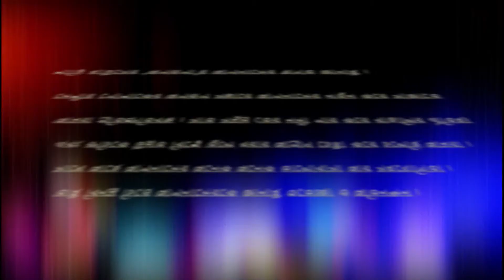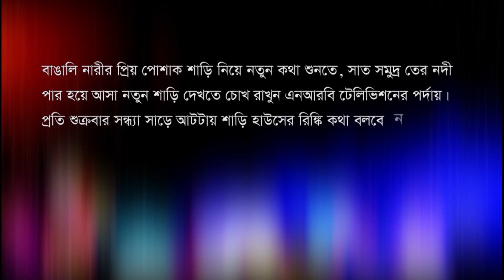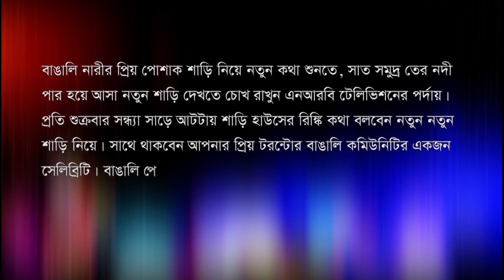Saree House Aporupa Episode 16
Famous and Exclusively Indian Best Garments and Fashion House / Store / Shop for Men's Women's and Kid's in affordable Price ranges with Huge Stock More Colors and Designs
Available Monday to Friday 10am to 9 pm, Saturday and Sunday 10am to 5pm. Every day we are open.
We Have Banarashi, jardoshi, Gadwal, Khaddi, South Indian Soft Silk, Kathan, Kanjivaram, Jamdani, Handloom, Chiffon, Jeorgeet, Net saree, Print Saree, Muslin, Bootique Saree, Half Silk, Pure Cotton Saree and many more...